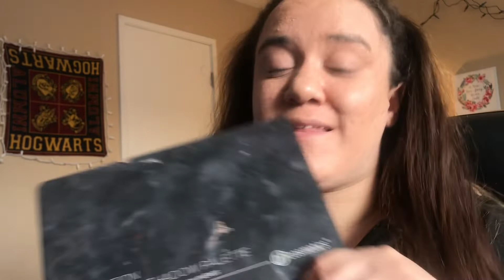Colorful eyeshadow look (ratchet makeup tutorials)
Today I’m brining a colorful look for you guys that I do with makeup I get from the drug store.
Follow me on all my sites